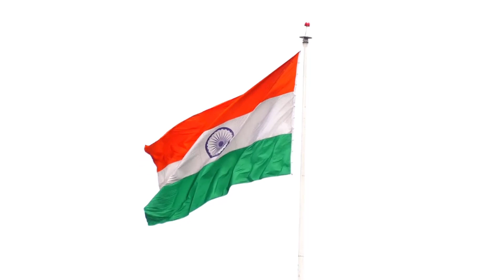ঘুম উড়বে শত্রুদেশের! সফল পরীক্ষা সম্পন্ন হল ব্রহ্মোস ক্ষেপণাস্ত্রের | Bharat Facts Research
ঘুম উড়বে শত্রুদেশের! সফল পরীক্ষা সম্পন্ন হল ব্রহ্মোস ক্ষেপণাস্ত্রের